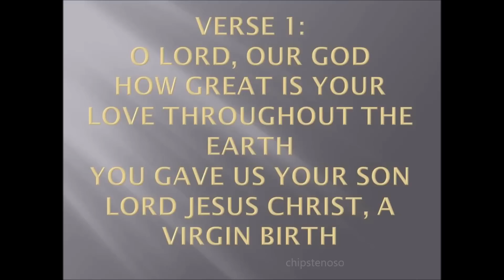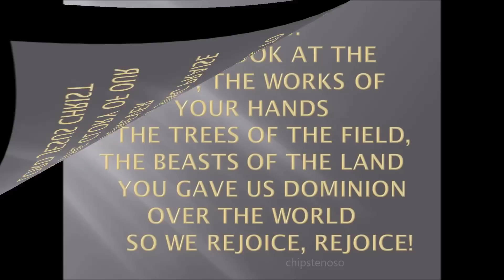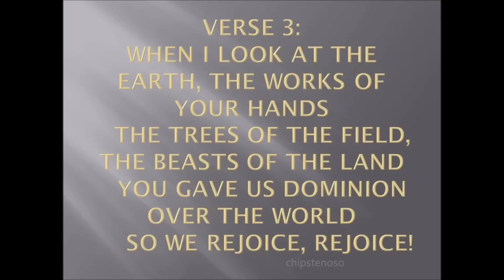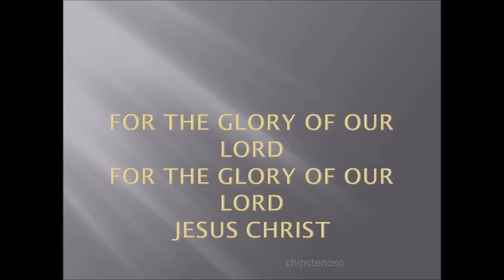FOR THE GLORY OF OUR LORD